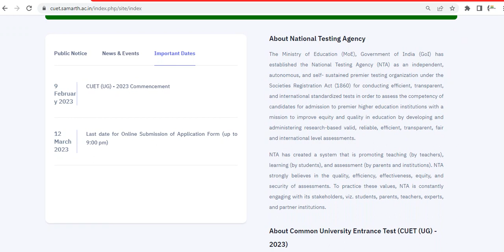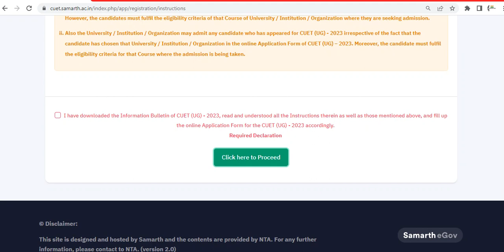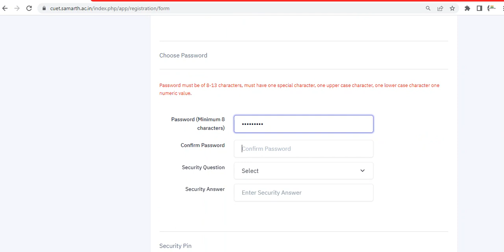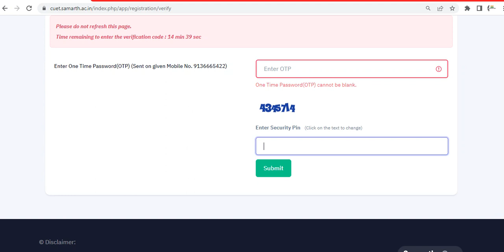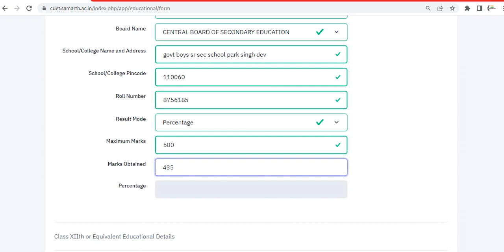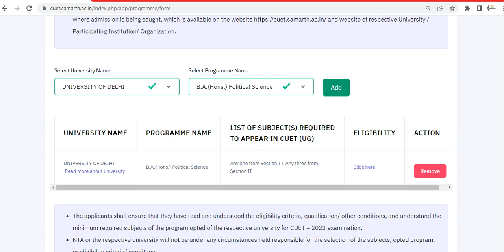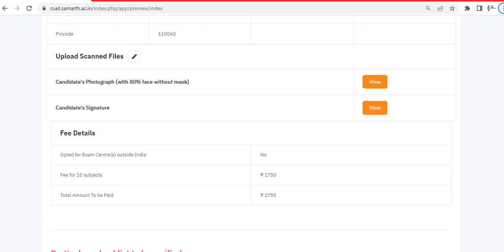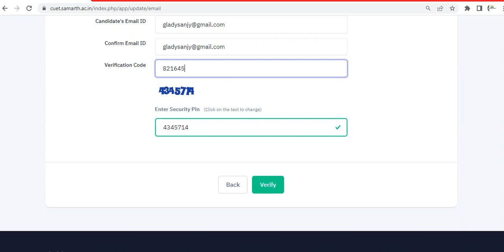CUET Application form 2023 how to fill cuet application form 2023 cuet admission form 2023 Syllabus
CUET 2023-24|How to fill CUET 2023-24 Form Online |CUET 2023 Form filling 2023-24|step by step